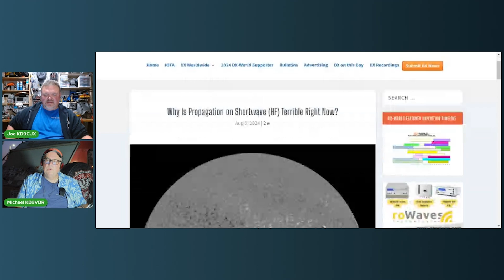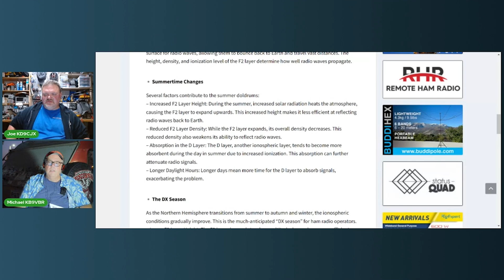Ask Michael, KB9VBR: What will fall band conditions be like?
September marks the big shift from the 'summer doldrums' of radio propagation to a steady improvement of band conditions. Here's what to expect from the fall equinox and moving forward.